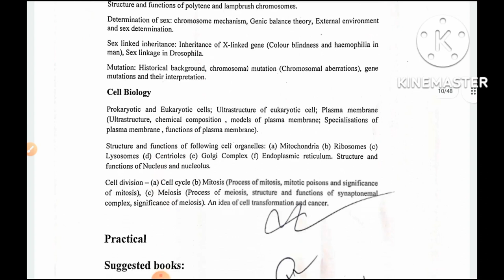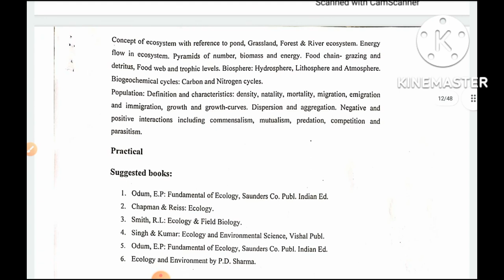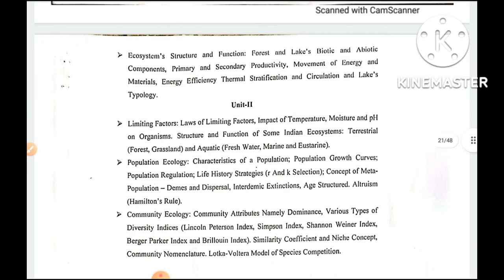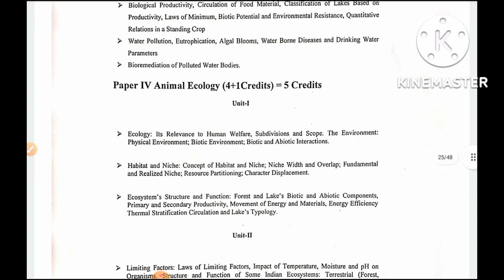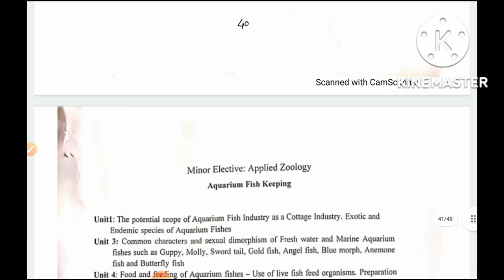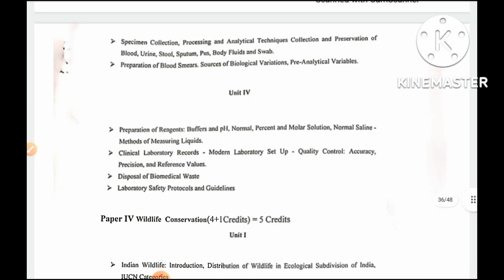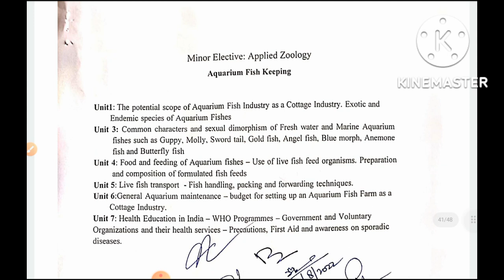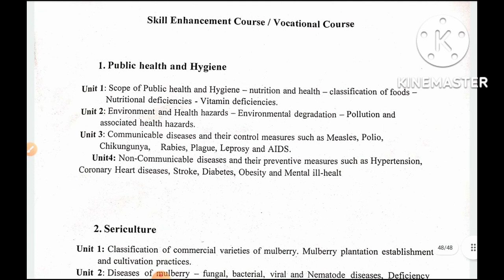Zoology Syllabus BSc NEP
Scientific approach to cover syllabus of Zoology
Techniques of study full syllabus of Science of Zoology
How to cover complete syllabus scientific research level
How to study full syllabus by scientific method
Full course of Zoology
Technology of learning complete syllabus
Skills to learn whole syllabus of Zoology
Systematic Learning of syllabus
Systematic syllabus of Zoology
Systematic scientific syllabus

*GK BASIC COURSE* *LINKS* below for 105 video लिखिए और याद कीजिए।

 *One year Plan for IAS PCS*
 नीचे लिंक को क्लिक करें और सुनिए।

*HISTORY COURSE LINKS*

*POLITICAL SCIENCE* *COURSE LINKS*

*GEOGRAPHY AND* *ECONOMICS COURSE* *LINKS*

*SCIENCE AND* *COMPUTER COURSE* *LINKS*

*SCIENCE*

सम्भावित प्रश्न/ Sambhawit prashn/Probable Questions:

 *संभावित प्रश्न अति महतवपूर्ण*

Shorts और
संभावित प्रश्न सुनते रहिए जैसे गाना सुनते हैं।जब भी टाइम मिले इसको सुनिए ।ताकि हर चीज याद हो जाए।

*Very important* *message for students* नीचे लिंक को ज़रूर सुनिए।

*CURRENT AFFAIRS* *COURSE LINKS*

 *इस से काफी प्रश्न आए थे pcs* *में*

 *आने वाले exam के लिए* *बहुत महत्वपूर्ण है*

*Plan and Programs for*
 *Competitive exams*

 *Must share to all groups* *of students*

 *Very important*

Group C, Army, Police,* *SSC, TET,* *COURSE* below link लिख कर याद कीजिए और GK practice कीजिए जो उपलब्ध है।

*PT UKPCS SYLLABUS*

*IAS SOCIOLOGY* *SYLLABUS*

*UGC NET SYLLABUS* *SOCIOLOGY* और कोर्स भी उपलब्ध है। नीचे लिंक को क्लिक कीजिए।

*Group C, Army, Police,* *SSC, TET,* *COURSE*

 *Police की तैयारी के लिए* *बेहतरीन कोर्स है*

 *इसके Description की सभी* *वीडियो को लिखिए* *सुनिए याद कीजिए*

 *बार बार सुनिए*

1.
This course is very important for Basics GS for IAS /PCS and competitive exams

 **Army*
 *Police**
 *Group c*
 *Forest guard*

2.

*Complete General Studies Practice in Two weeks*

3.

**General science* *and* *Computer*

 *Must enrol in this free* *online course*

4.

**English Beginners* *Course for 10 days*

5.

 6

.SOCIAL THOUGHT IN ENGLISH*

7.
ARABIC BASIC LEARNING COURSE IN 2 WEEKS

8.
Beginners Urdu Learning Course in 2Weeks

9.
Hindi Beginners Learning in One week

10.
Free Sanskrit Language Tutorial

What's app group me connect hone ke liye apna naam, city batayen is number pe , please just message on WhatsApp

NET JRF HISTORY* *COURSE* नीचे लिंक को क्लिक करें।

*NET JRF SOCIOLOGY* *COURSE* नीचे लिंक को क्लिक कीजिए।

*کوئی بھی انگریزی بول سکتا ہے **

 **بغیر کوچنگکے کہیں بھی ہے*

 *कोई भी english बोल सकता है कहीं भी  बिना कोचिंग के*